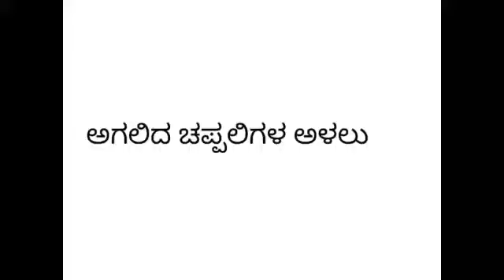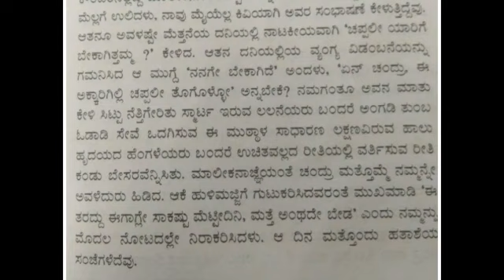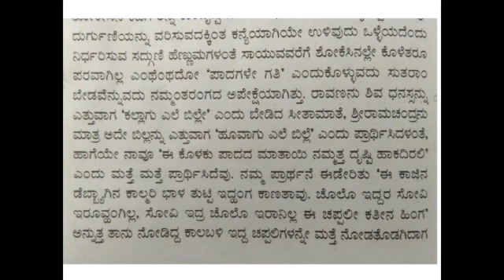Kannada , B. Com 3rd Sem Class 26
Lecturer: Geeta M.